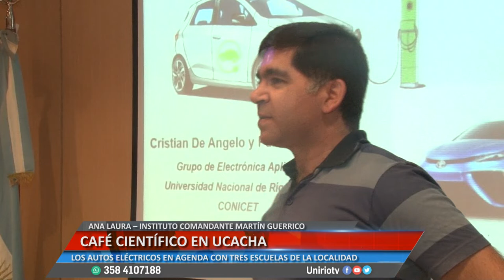CAFÉ CIENTÍFICO EN UCACHA - ANA LAURA, VALENTINA Y JOAQUÍN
LOS AUTOS ELÉCTRICOS EN AGENDA CON TRES ESCUELAS DE LA LOCALIDAD
Facebook.com/uniriotv
Twitter.com/uniriotv